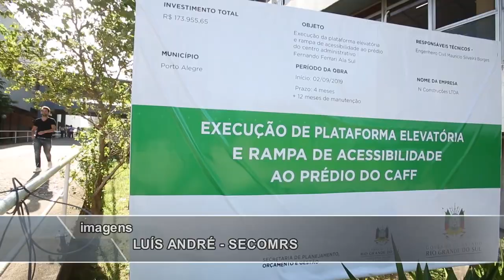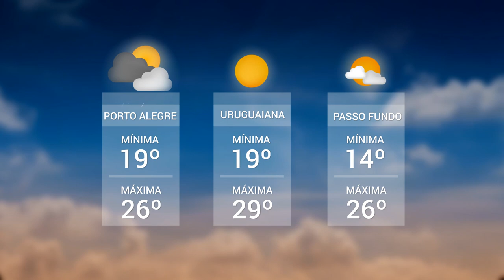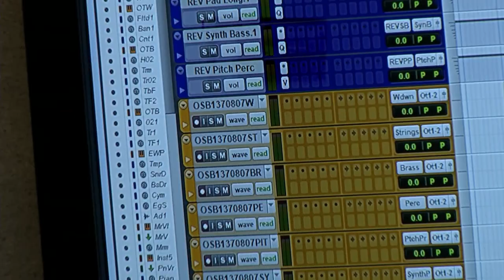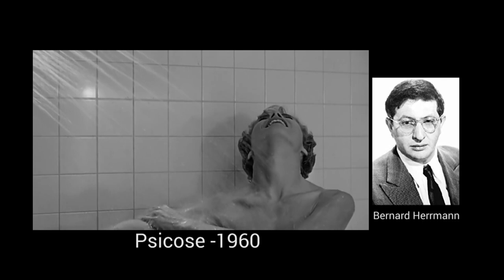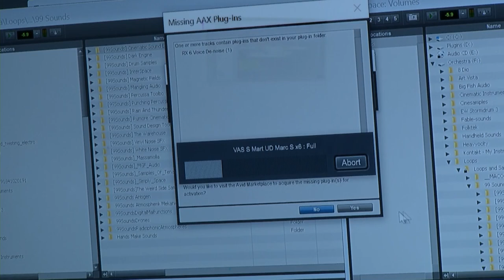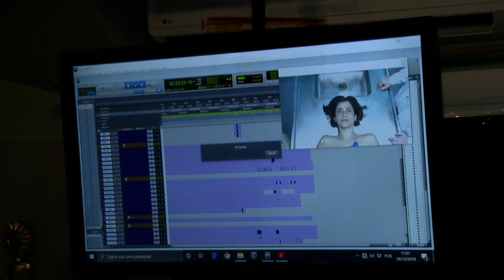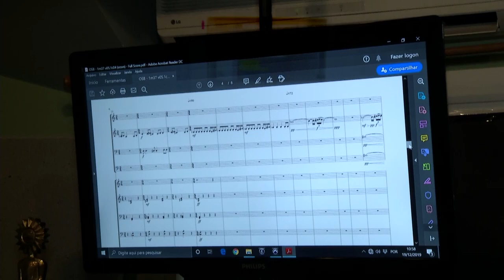Panorama | TVE - Boletim 13:45 - 10/02/20